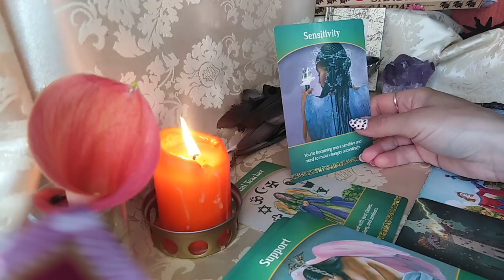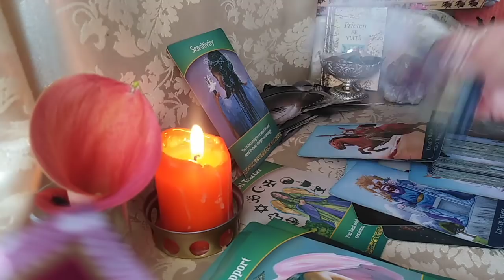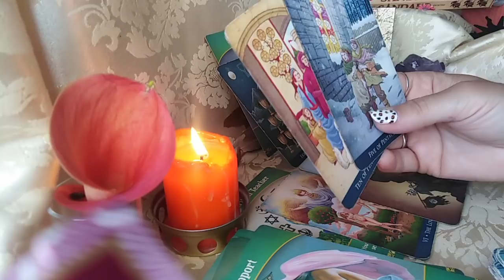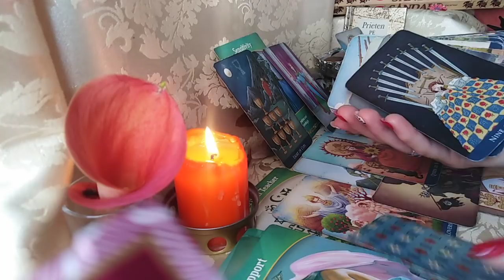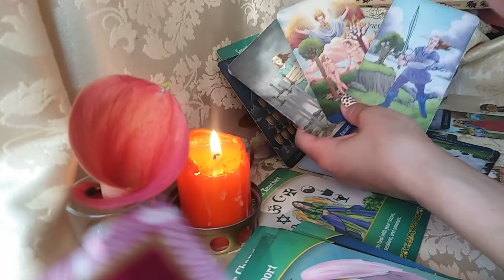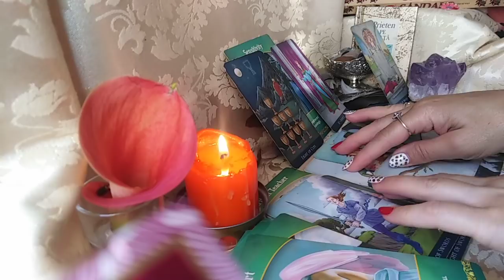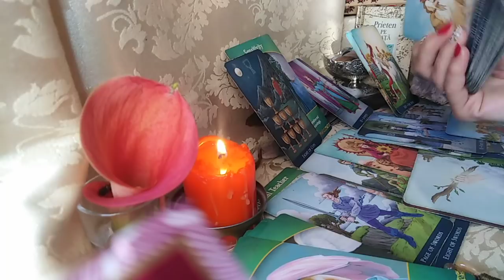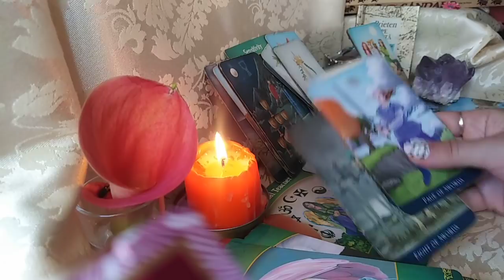VARSATORI - IULIE 2021- Protejati-va Sufletul + Ramaneti cu Inima Deschisa, Dragostea va da tarcoale